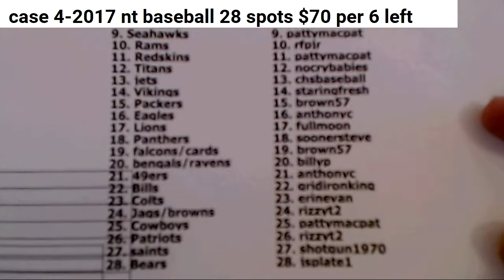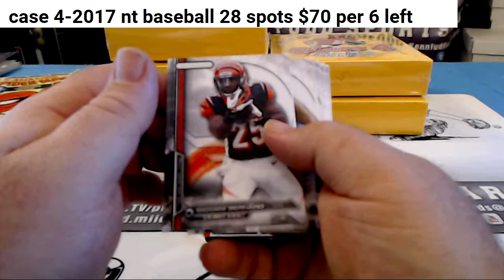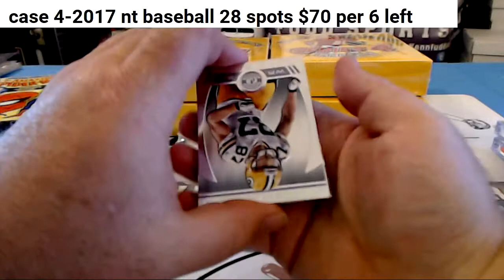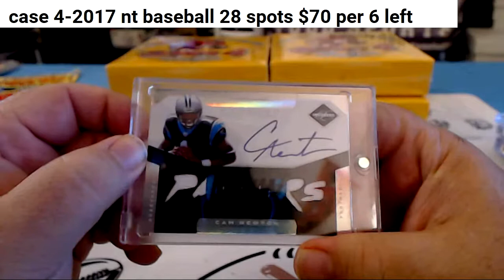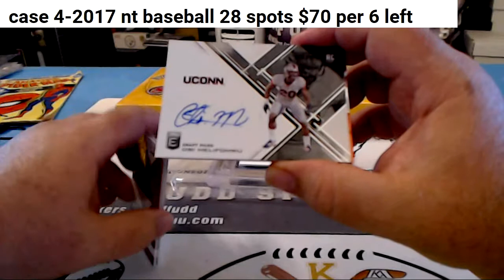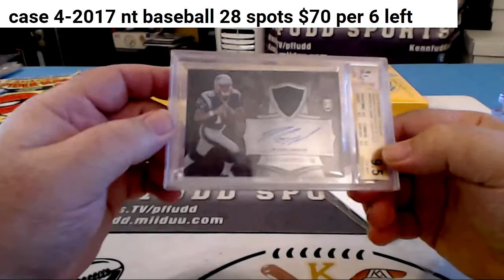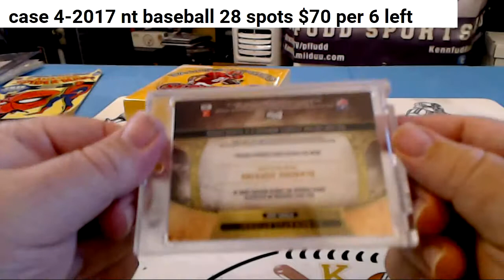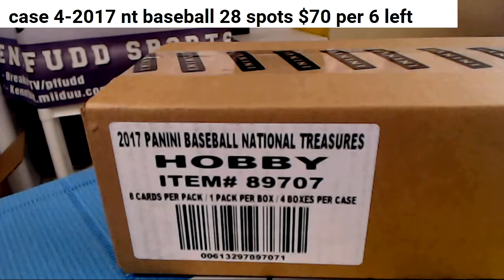fantasy fb case 10 28 17